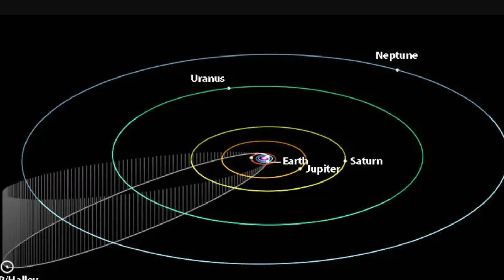Orionid meteor shower peaks October 21st, when and where to look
A brief discussion on the Orionid meteor shower